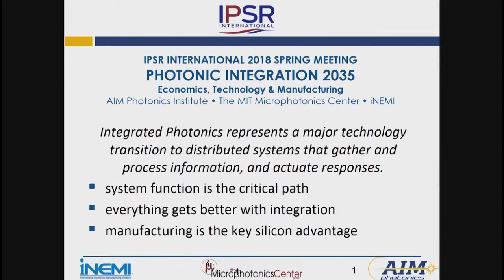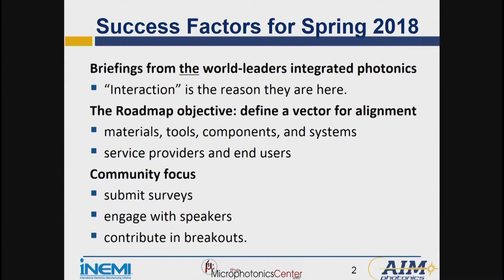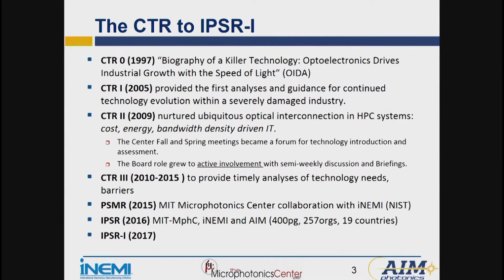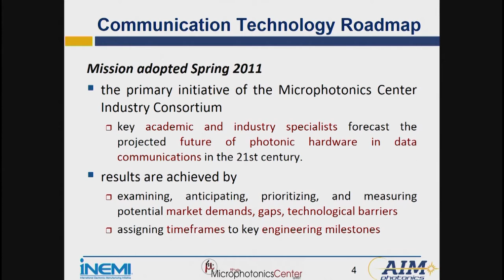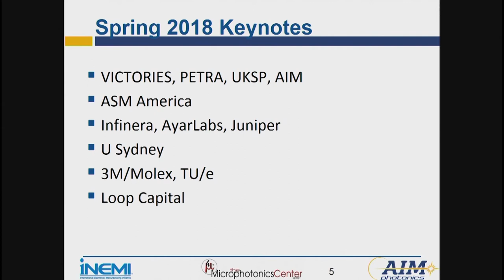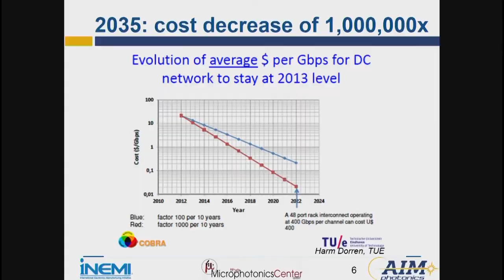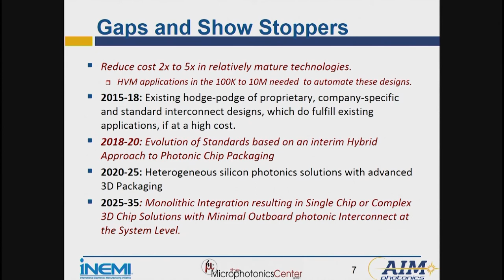Kimerling, Meeting Success Factors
Lionel Kimerling discussed meeting success factors at the AIM Photonics Roadmap Meeting